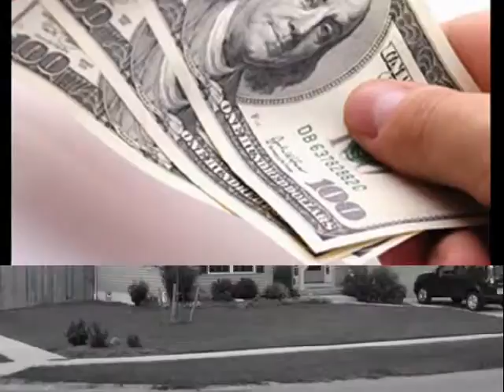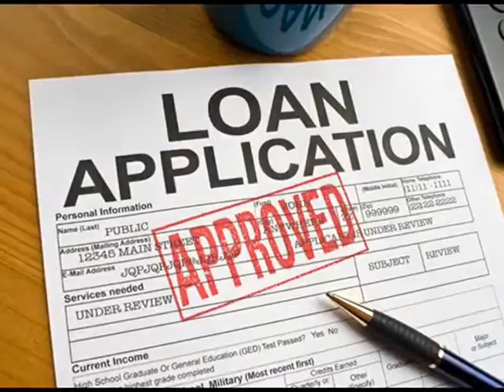Mortgages Gainsville 866 362 1168